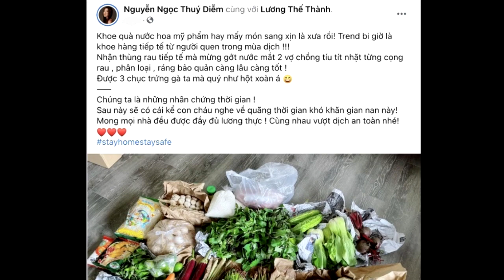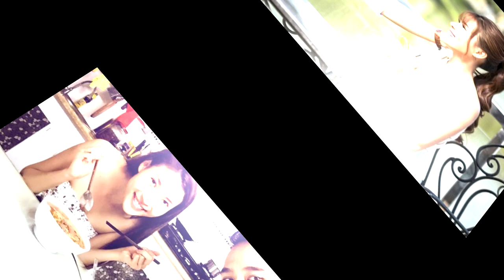Lương Thế Thành - Thúy Diễm BẬT KHÓC khi nhận được ĐỒ TIẾP TẾ mùa dịch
Nữ diễn viên Thúy Diễm cho rằng, trend của ngày nay là phải khoe thực phẩm tiếp tế. Cô viết: Khoe quà, nước hoa, mỹ phẩm hay mấy món sang xịn là xưa rồi! Trend bây giờ là khoe hàng tiếp tế từ người quen trong mùa dịch!!! Nhận thùng rau tiếp tế mà mừng rơi nước mắt 2 vợ chồng tíu tít nhặt từng cọng rau, phân loại, ráng bảo quản càng lâu càng tốt! Được 3 chục trứng gà ta mà quý như hột xoàn á".